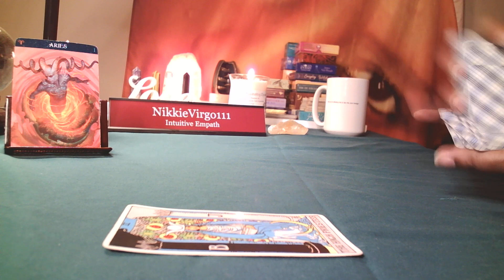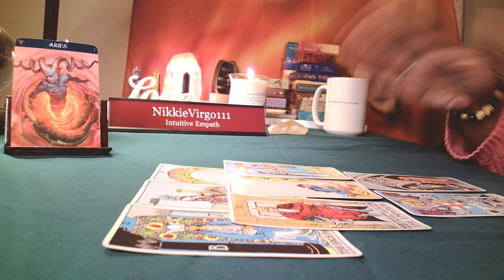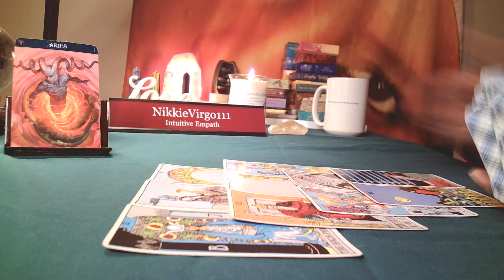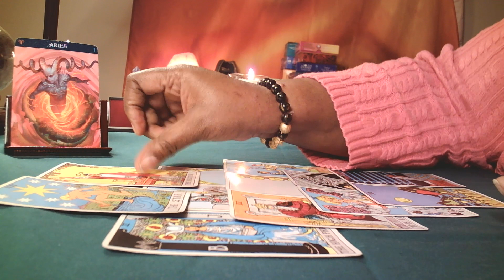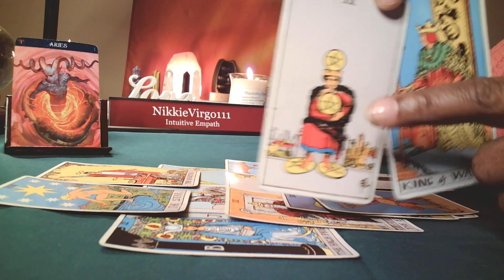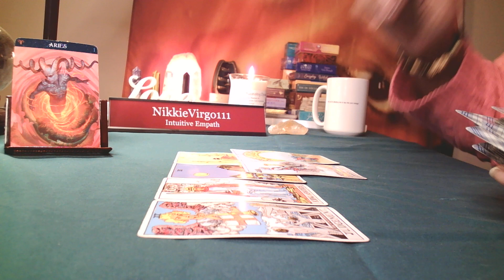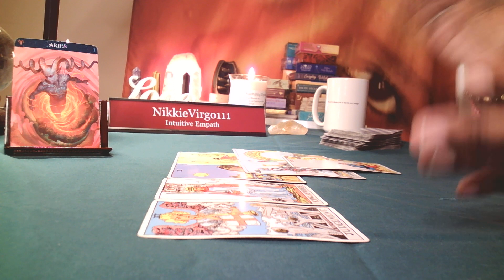Aries Learn More About Your Spiritual Gifts Handed Down Through Generations